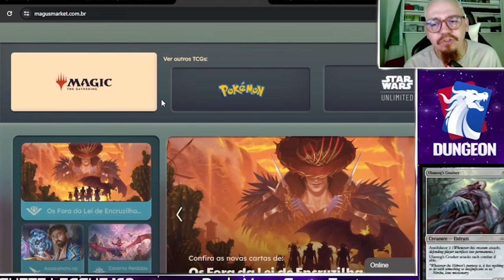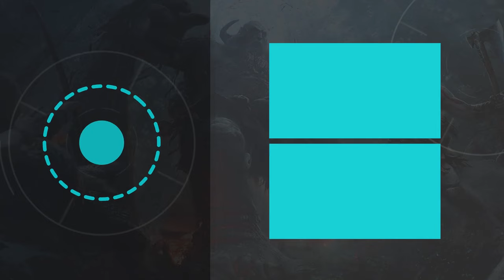[PAUPER] Slivers VS White Weenie - Fuguete League 169 (FINAL)